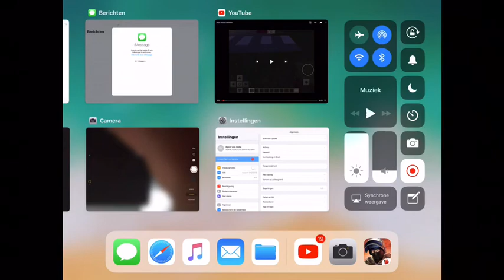Lekker bijna winnen